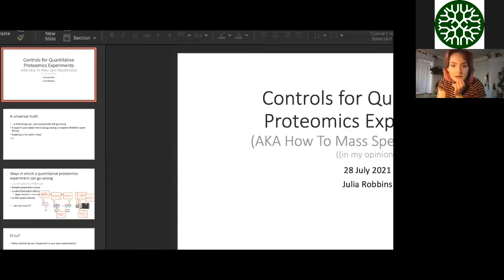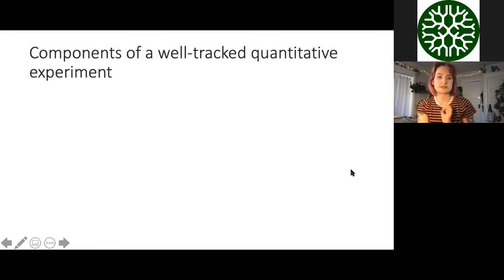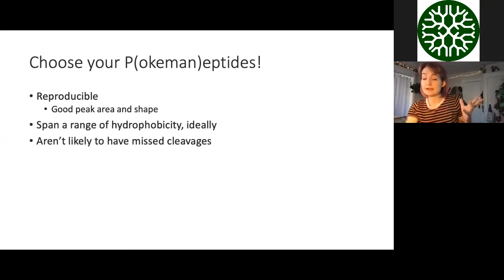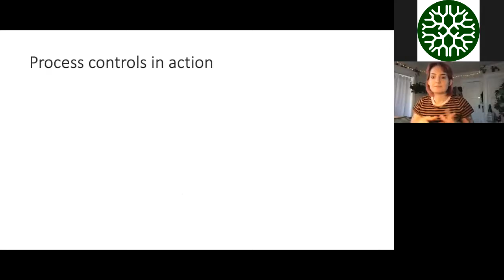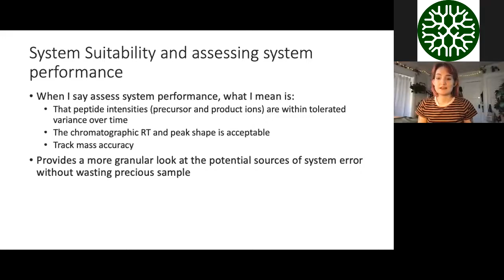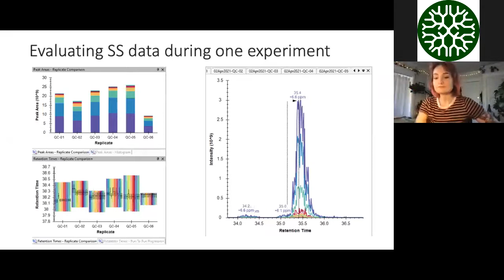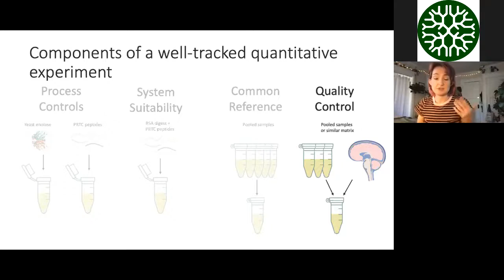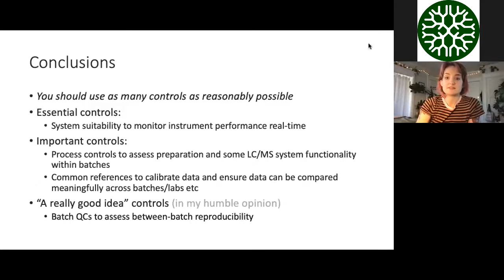EMERGE Episode 3: Controls for Quantitative Proteomics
The presentation will focus on the application of rigorous controls in quantitative proteomics to actively assess and validate the integrity of experimental methods and quality of data. Julia joined the MacCoss Lab in January 2018, and her work focuses on the application of quantitative proteomics to investigate neurodegenerative and aging-related disease in mice models and humans, with an emphasis on developing robust and high-throughput methods of sample preparation and data acquisition.